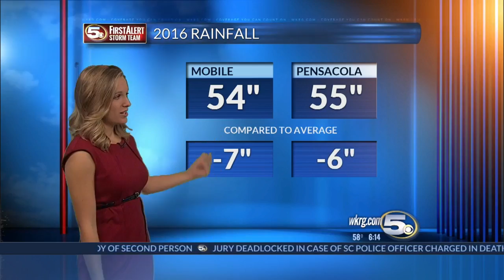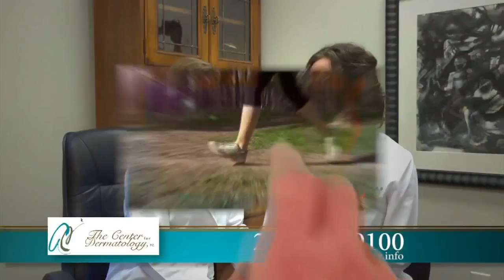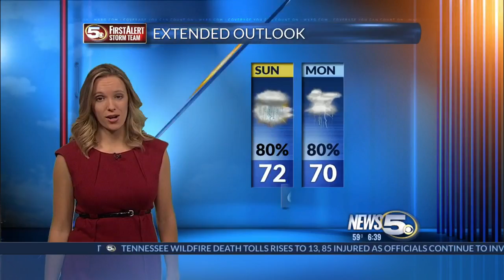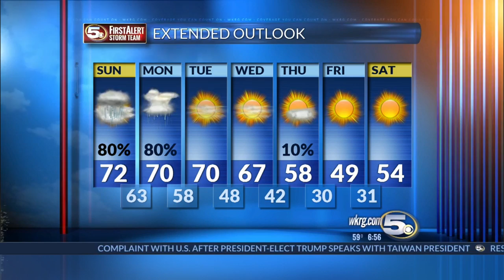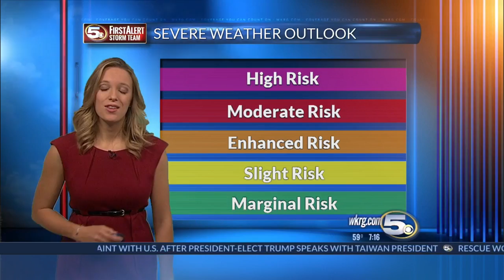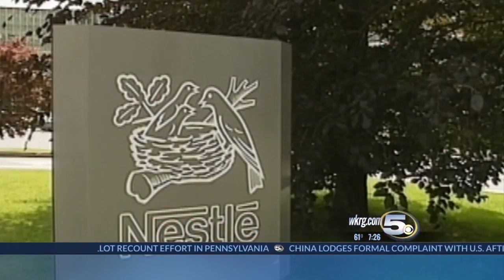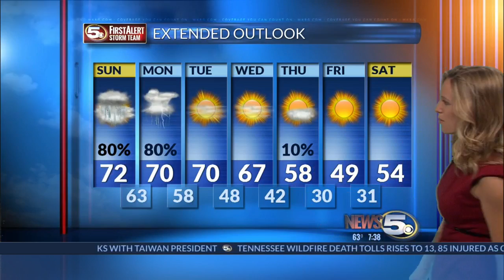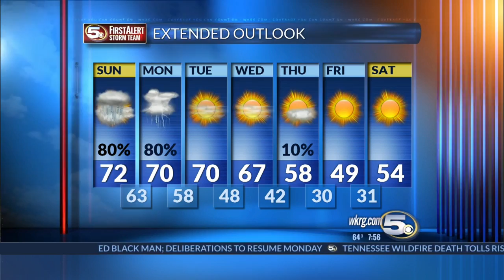WKRG News 5 This Morning Sunday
News 5 at 6:00 and 7:00 AM